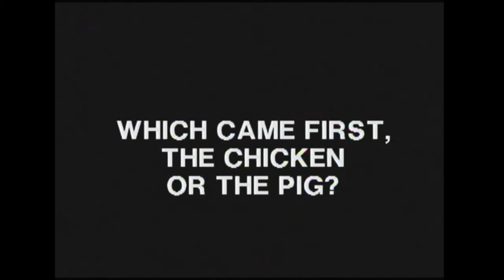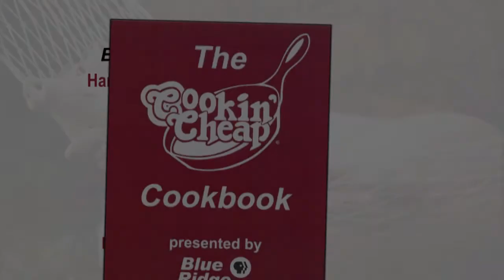Cookin' Cheap - 622 - Which Came First, The Chicken or the Pig?